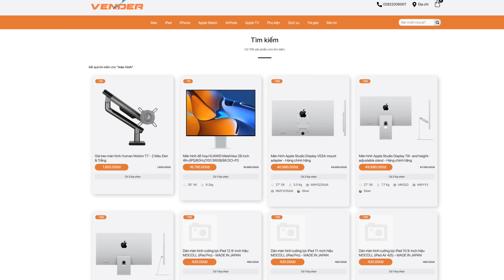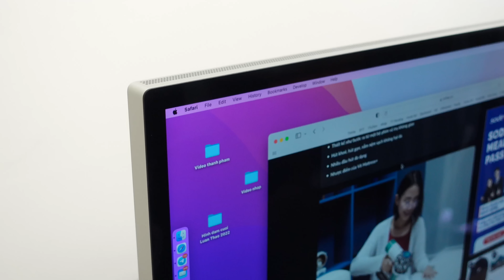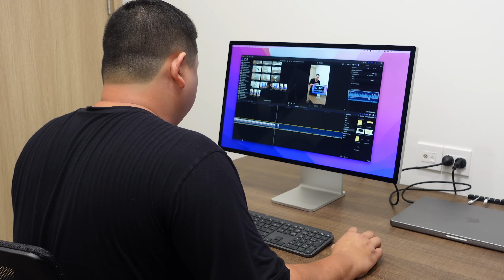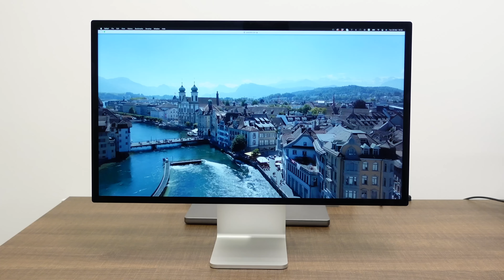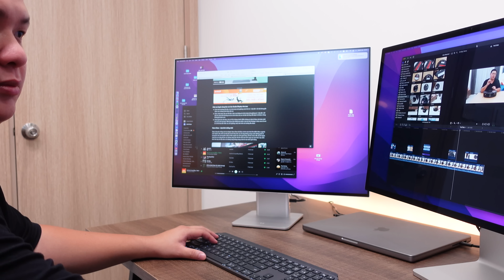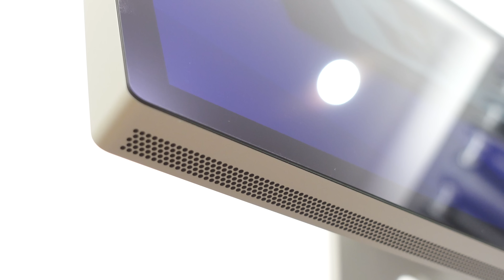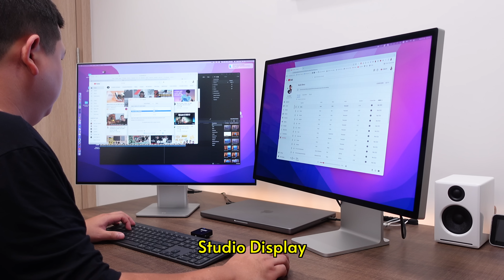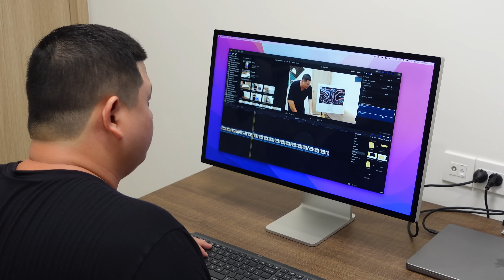Huawei MateView vs Studio Display: thích màn đẹp thì chơi em nào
Hai con màn hình nay tuy cách nhau khá nhiều tiền, nhưng mà vẫn có thể so được với nhau nếu bạn thích 1 cái màn hình thiết kế đẹp, chất lượng cao. Mời anh em xem video nha.

Cảm ơn Vender.vn đã đồng hành cùng mình trong video này. Các bạn cần mua Studio Display hoặc Huawei MateView đều có thể mua được ở Vender nhé.